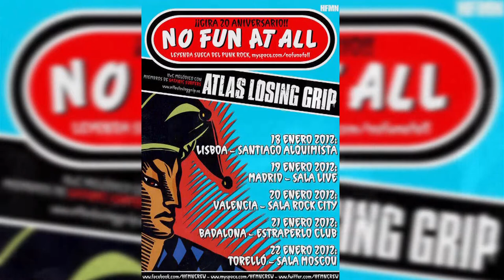No Fun At Al "It's All Up to You" @ Estraperlo (21/01/2012)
Este es el tema 13 del concierto que No Fun At All ofreció en su visita a Barcelona (Badalona) en una gira para celebrar sus 20 años como grupo, en los que se ha convertido en la leyenda sueca del punk rock. Poca gente esperaba que un grupo formado en un pequeño pueblo de poco más de 4000 habitantes lograra cosechar tanto éxito. De su primer EP "Vision" lanzado en 1993 por el sello discográfico Burning Heart Records se editaron mil copias en un primer momento de las que se logró vender más de 25.000.

"It's All Up to You" tema 03 de "Vision" (1993)
Lyrics

You better take control
Or else you will float along
Aah you better use some action
Cause nothing wont come to you
Wont come to you

Strike 1 strike 2, this time it's up to you
Ooah this time it's up to you

You better make a stand
Or someone else will take your chance
Cause nothing won't come to you

PlayLIST: [FullSET] x17 “nrK7 (No Fun At All):  Celebrando los 20 años de la leyenda sueca del punk rock”:

Registrado con GoProHero2
Editado en FinalCut